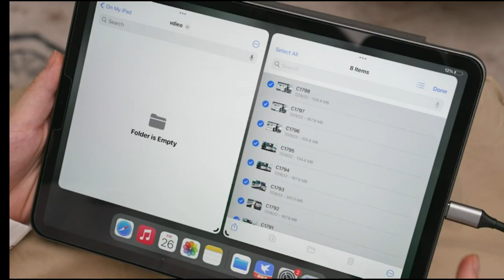ORICO USB C Docking Station, | Amazon Essentials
6 in 1 USB C Hub with 4K HDMI, 3 USB-A 3.0, USB-C 3.0, 100W PD Charging - Compact and High-Speed USB C Multiport Adapter for MacBook Air Pro, and Other Type C Devices this is a great addition to your busy lifestyle to order click the